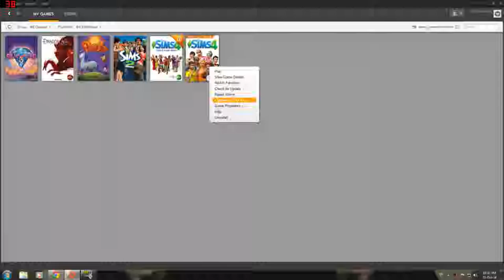Let's Play The Sims 4: Part 10 - Man Hunt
In today's Let's Play The Sims 4, Susan goes on a bit of a man hunt... *sings man eater*
To disable tutorials:
1: First you have to open the Origin Client.
2: Then Right-Click with your mouse on the The Sims 4 game’s boxart cover.
3: Next you must select the “View Game Properties” options, followed by clicking on the “Game Properties” to open a popup box (as seen in the picture at the top of this page).
4: In the text box below the “Command Line Argument” you can type a code to turn off the tutorial. Copy and past the following code into that text box: ––no_tutorial
5: And finally, click on the “Apply” button to save the change and turn off the tutorial right away.

Please leave a like or a favourite, maybe even share it around it would really help me and I'd appreciate it and it only takes a second of your day :)